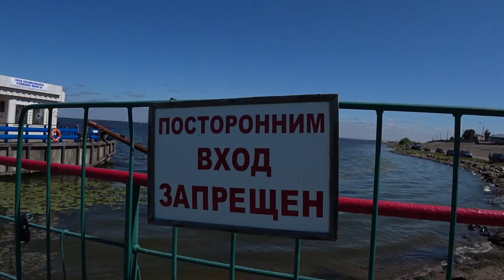Мама 6:0. Соло к Юбилею. День ВМФ в России. Козьмодемьянск. Река Волга.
Президент Марий Эл Александр Александрович Евстифеев на праздновании дня ВМФ в городе Козьмодемьянск. Юбилей моей мамы. Виды реки Волги и море позитива в глубинке России.

С праздником, товарищи!

Забегая вперед, скажу, что "Святой Косма" очень часто используется в походах парусного клуба Паллада. Предлагаю просмотреть ролик о поездке палладинцев до Свияжска в 2019 году

Парусный клуб "Паллада" под руководством Андрея Желудкина вернулся в родной Козьмодемьянск.
Новое парусное судно для воспитанников клуба было построено на верфи Петрозаводска по образцам времен Петра I при поддержке фонда президентских грантов Российской Федерации. Данное путешествие стало первым маршрутом, которое преодолели палладовцы на новом паруснике "Святой Косма".